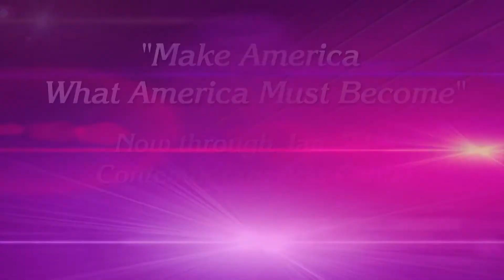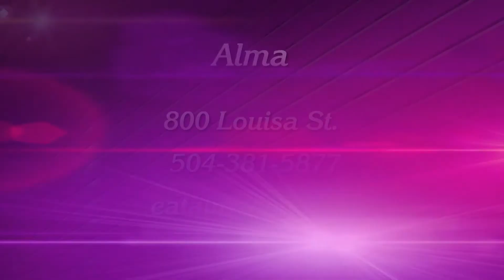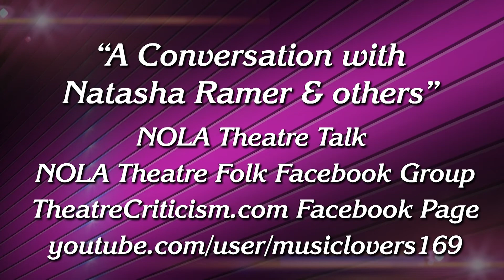Steppin Out October 9 2020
Host Peggy Scott Laborde welcomes Poppy Tooker, who talks about Cochon Butcher's Oktoberfest menu and the newly reopened Latitude 29.  Ian McNulty, food writer for The Times- Picayune/The New Orleans Advocate,  talks about  the fare at Deustcheshaus and Alma, the new Honduran restaurant.  Doug MacCash, who covers the art and culture scenes, also for the Times-Picayune/New Orleans Advocate,  reviews the "Make America What America Must Become," exhibit at the Contemporary Arts Center. MacCash also spotlights the Krewe of Karen and The Krewe of Dolly, two new Mardi Gras marching groups. Alan Smason, theatre critic for the Crescent City Jewish News  and Theatrecriticism.com, gives a theatre update.